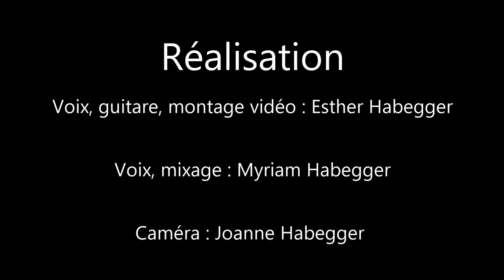Fréro Delavega - Il y a (cover)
Voici notre version de Il y a, inspirée d'une reprise des Fréro Delavega (originellement de Vanessa Paradis). Dites-nous ce que vous en pensez en commentaires, et n'hésitez pas à liker et partager si ça vous plait !

Voix, guitare, montage : Esther Habegger
Voix, mixage : Myriam Habegger
Caméra : Joanne Habegger

Paroles:

Pam pam pam pam lam
Pam pam pam pam

Il y a là la peinture
Des oiseaux, l'envergure
Qui luttent contre le vent
Il y a là les bordures
Les distances, ton allure
Quand tu marches juste devant

Il y a là les fissures
Fermées les serrures
Comme envolés les cerfs-volants
Il y a là la littérature
Le manque d'élan
L'inertie, le mouvement

Parfois on regarde les choses
Telles qu'elles sont
En se demandant pourquoi
Parfois, on les regarde
Telles qu'elles pourraient être
En se disant pourquoi pas

Il y a là les mystères,
Le silence sous la mer
Qui luttent contre l'temps
Il y là les bordures
Il y a là les murmures
Un soupir, l'aventure
Comme emmêlés les cerfs-volants
Le manque d'élan
L'inertie, le mouvement

Songwriters: Gaetan Roussel / Mina Babul / Frederic Pallem